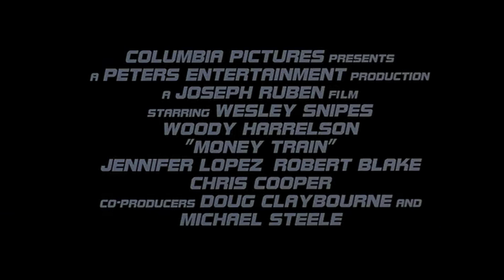Money Train (film 1995) TRAILER ITALIANO 2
ACQUISTA SU AMAZON